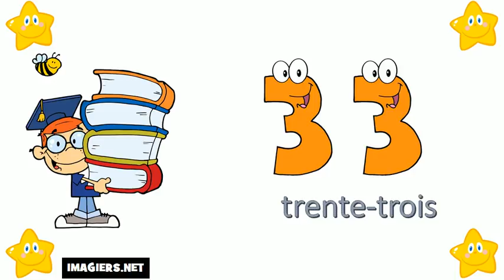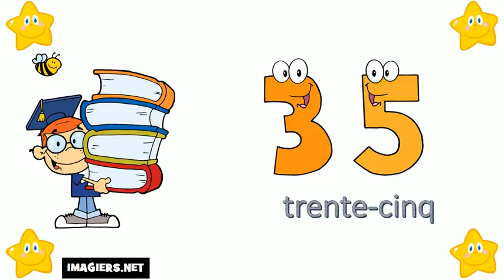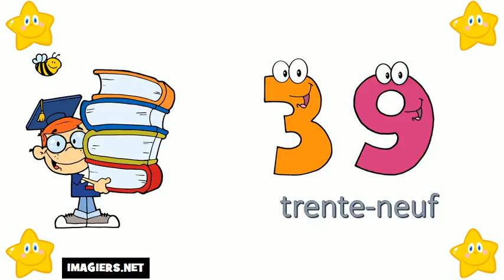Aprende Francés # Los números del 30 al 40